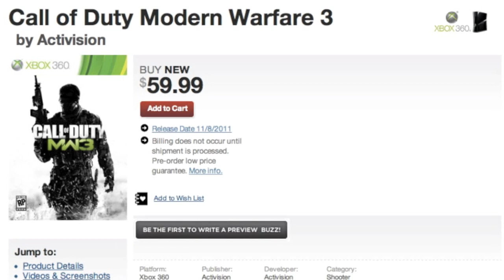Call of Duty Modern Warfare 3 - New Leaked MW3 Information Maps Guns Multiplayer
Thanks